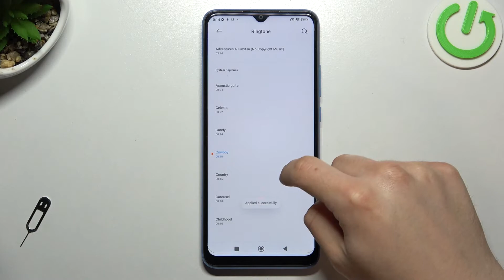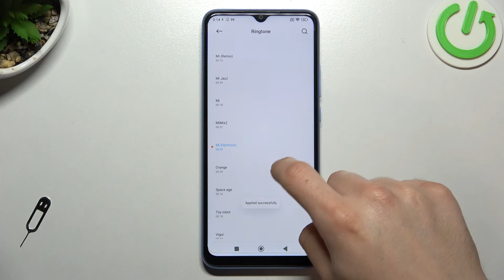Xiaomi redmi 10C All Ringtones | All Avaliable Ring Sounds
Hello! In this video we show you all avaliable Ringtones in the Xiaomi redmi 10C. After watch this guide you can find Ringtones that Xiaomi redmi 10C has. Watch this video to known how to change sound setting in Xiaomi redmi 10C. Look at our channel where you can get more info about Sound Settings in Xiaomi redmi 10C, and more.

How to check all Ringtoes in Xiaomi redmi 10C? What Ringtones has Xiaomi redmi 10C? How to find list of Ringtones in Xiaomi redmi 10C? How to customize Ringtones in Xiaomi redmi 10C?